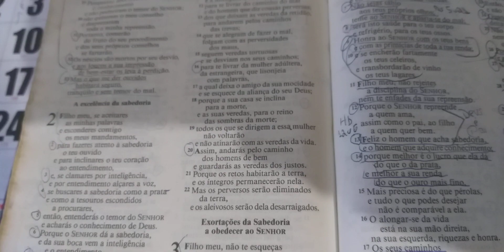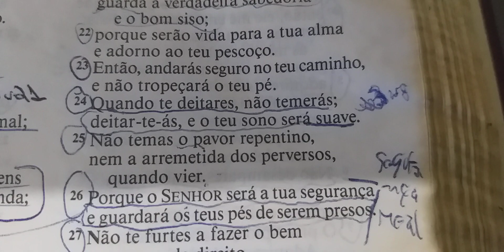Reflexão da noite: Oração de petição para Deus abençoar a semana